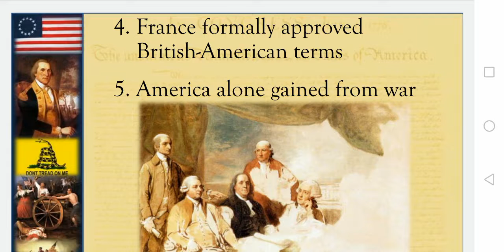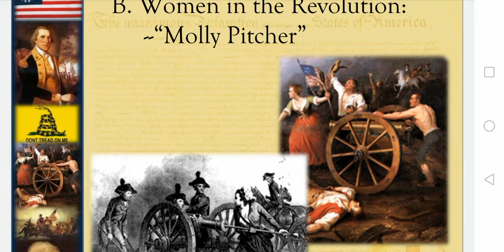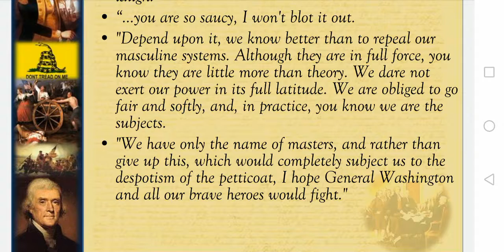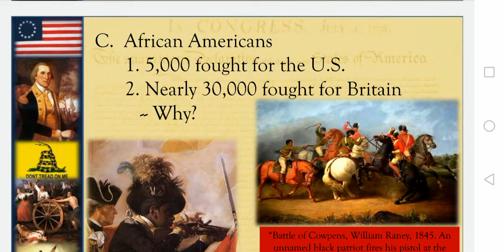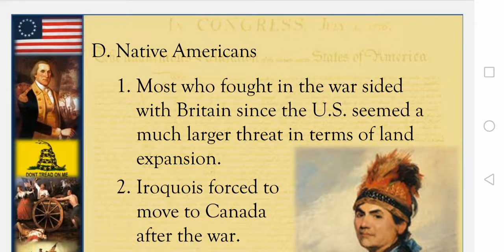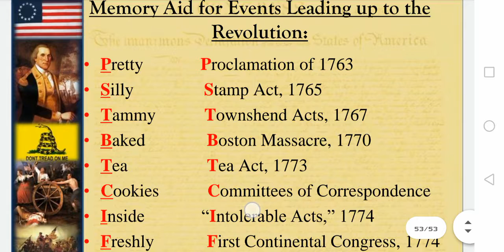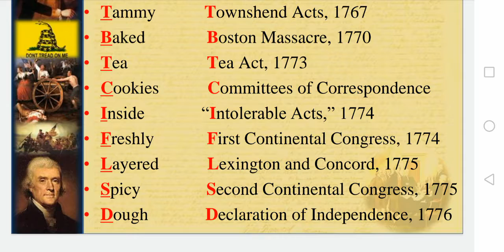The American Revolution (LAST PART)